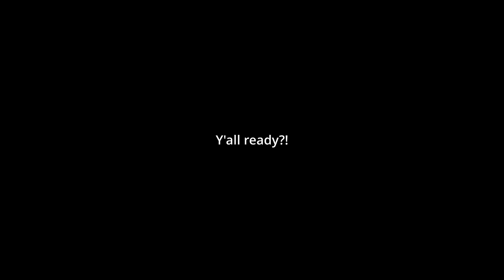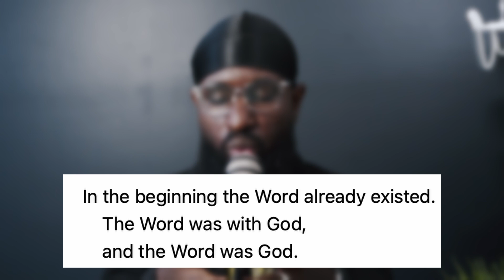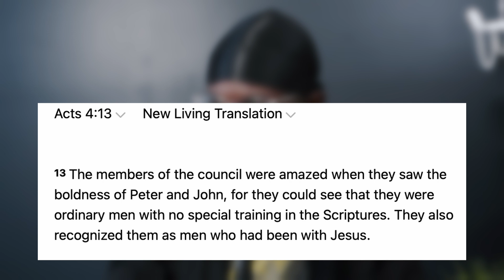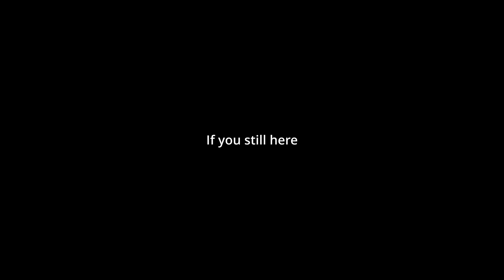This Pastor Just Gave The GREATEST Advice To ALL Christians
Jesus Lives
This Pastor Just Gave The GREATEST Advice For ALL Christians